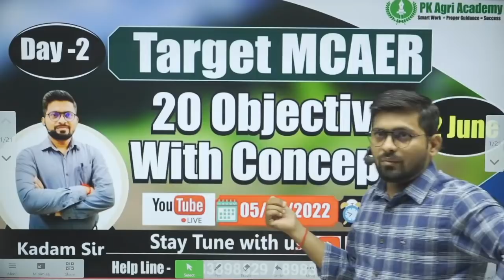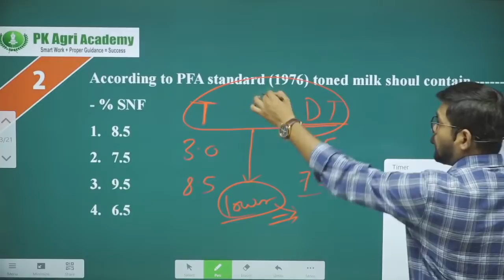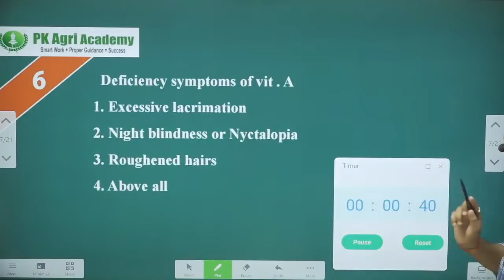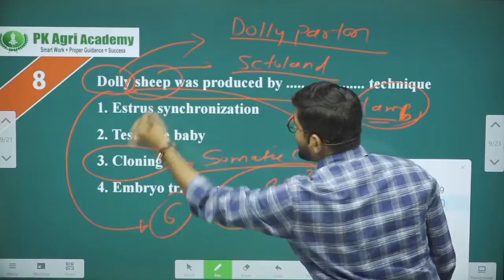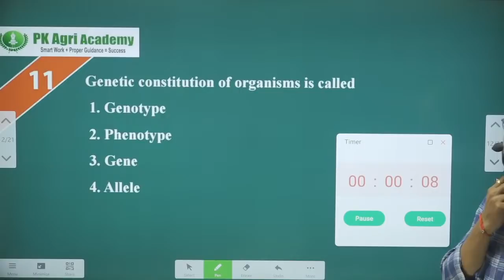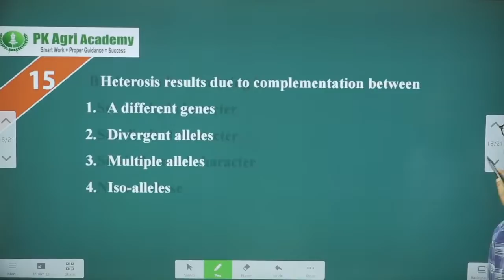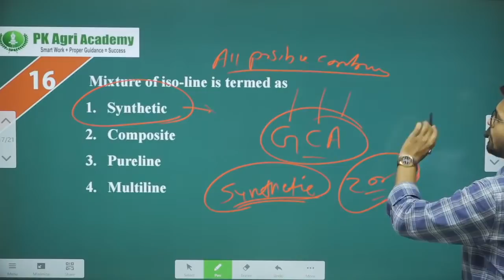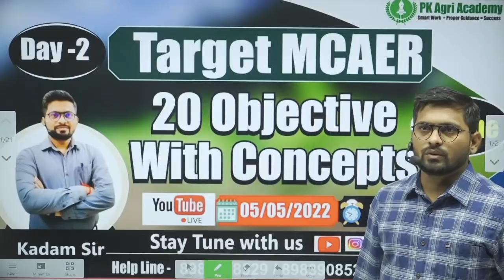DAY 2 Target mcaer 20 Objective with concept ! @pk agri academy